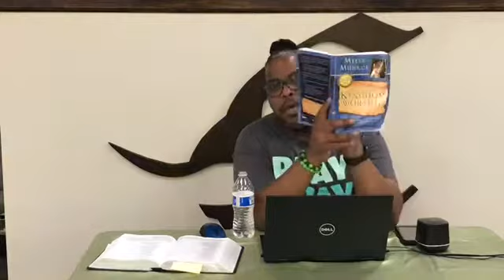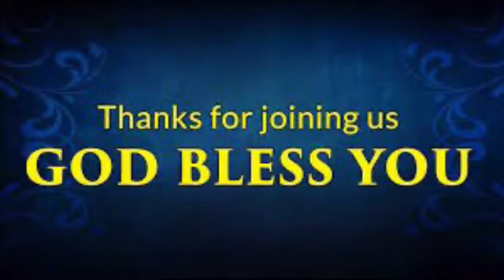MidWeek Worship 5/19/2021